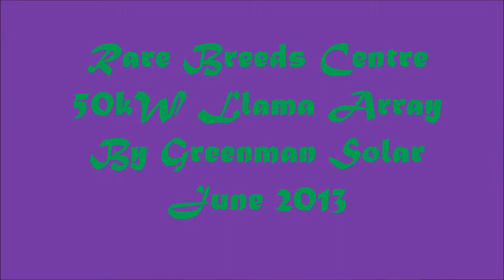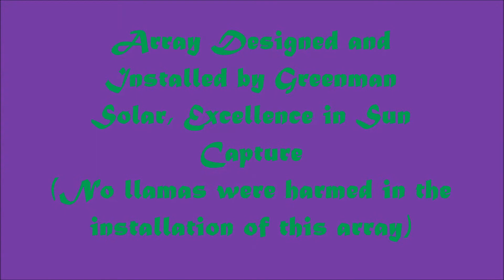Greenman Solar Array Installation 50kW Llama Array Rare Breeds Centre, Woodchurch, June 2013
This video is composed of 3,000 or so of still shots taken on a Canon D6 over four days in June 2013. The shots were stitched together using Windows Movie Maker to make this short film documenting the installation of a 50kW array at The wonderful Rare Breeds Centre in Woodchurch, Kent. Greenman Solar, Excellence in Sun Capture!
The array is composed of 204 Yingli 245W poly modules and 3 SMA 17,000TL inverters.